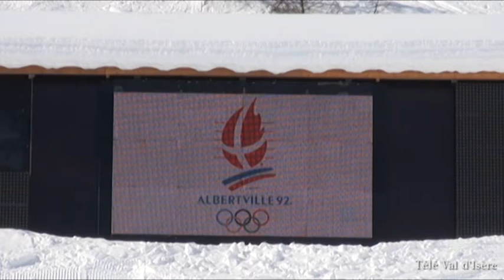Célébration des 20 ans des JO d'Albertville - Val d'Isère - 2012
Val d'Isère a célébré l'anniversaire des 20 ans des Jeux Olympiques d'Albertville en 1992